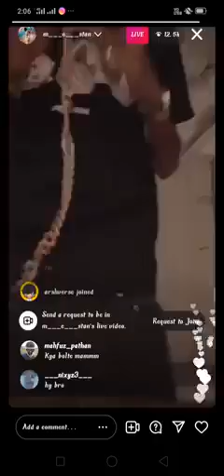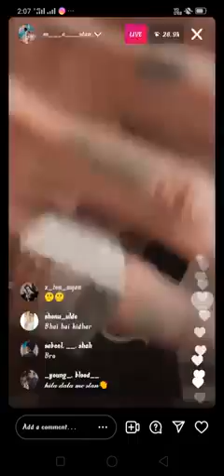MCSTAN LIVE ON INSTAGRAM